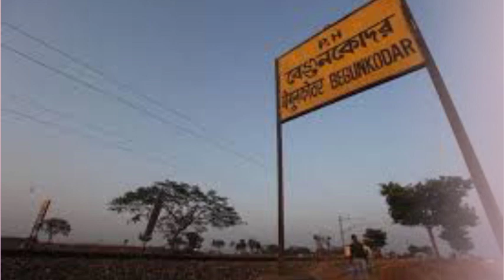The haunted railway station in tamil | begun kodar | Naseem galaxy....